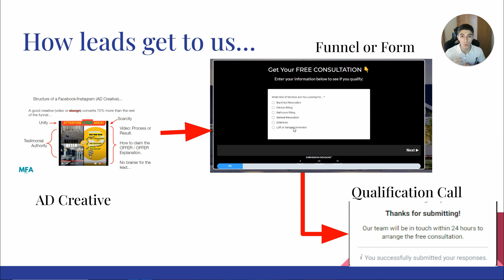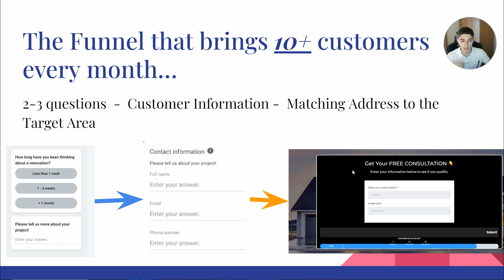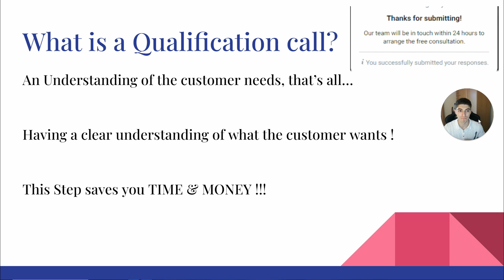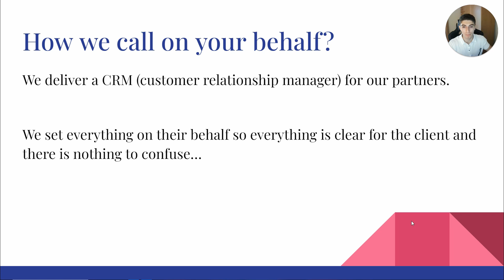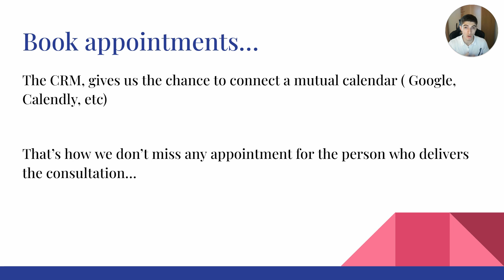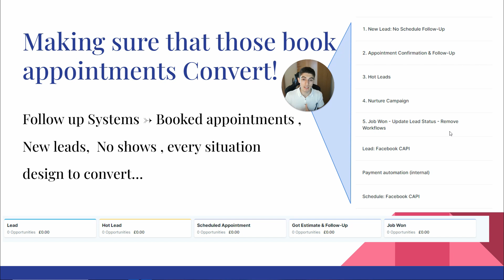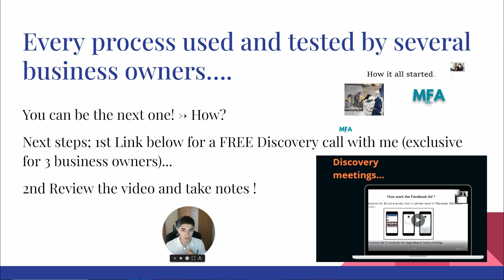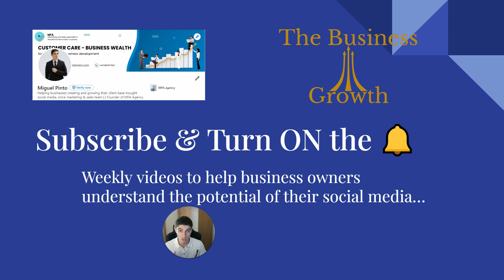How To Get Qualified Leads... (System Reveild)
Doing Paid ads, and not getting qualified leads?
I got you, In this video, I'm gonna share why you get no qualified leads, and why your conversion rate is so low...
Grab a pen and paper because this video is the right for you, the choice is yours, implement and test or stay stagnant at the bottom of the competition!